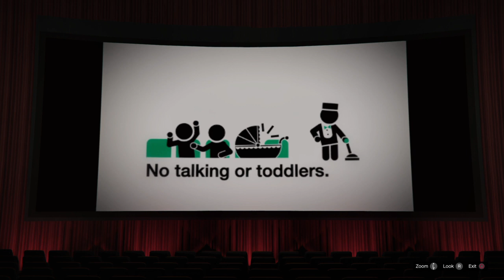Grand Theft Auto V_Wtf? Lmao